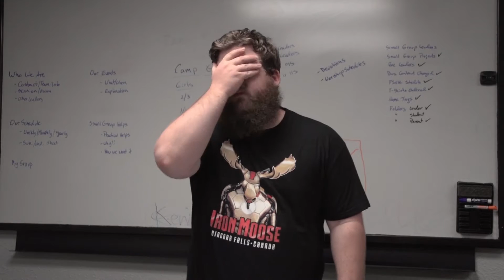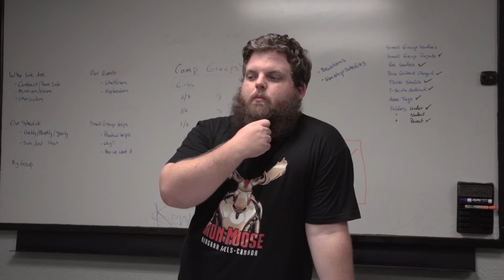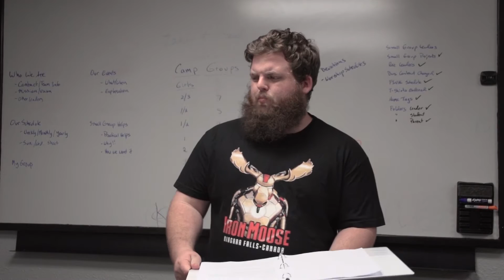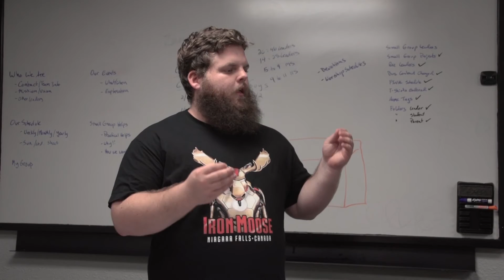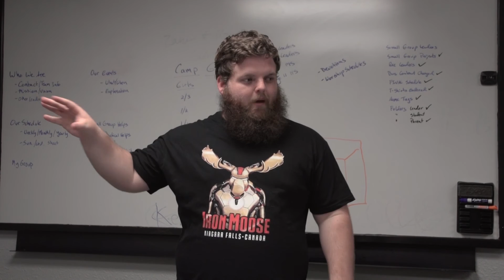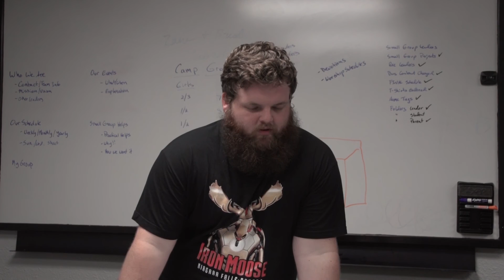Camp Rules 2015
The next installment in the epic saga that is The Sagemont Student Ministry Camp Rules Videos. You thought you were ready, but you weren't... you just weren't. Prepare for your mind to be blown. NO PURPLE. RIP Mathew Hurst